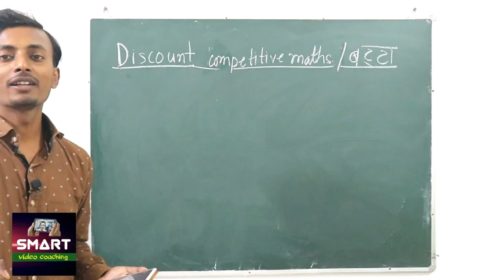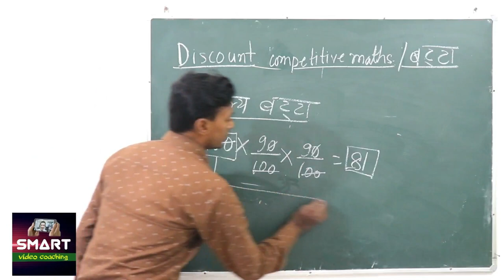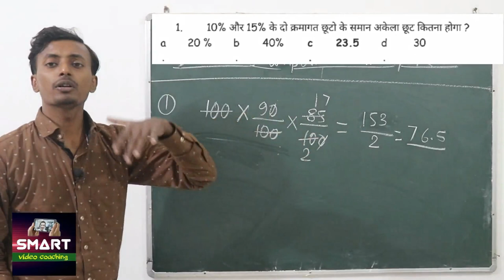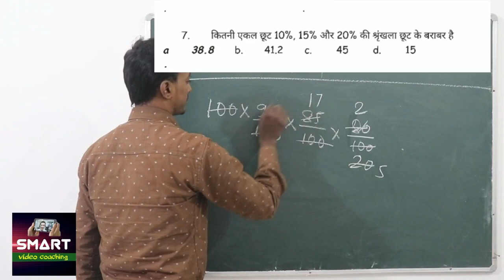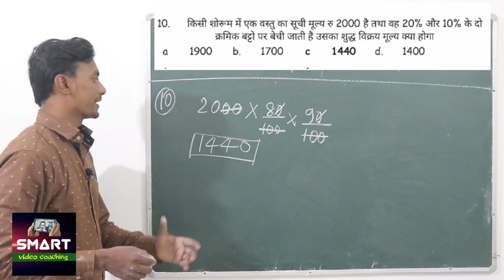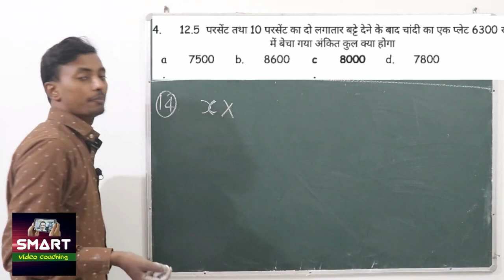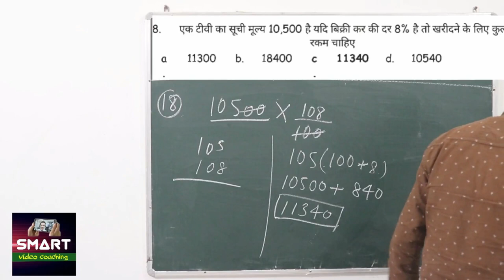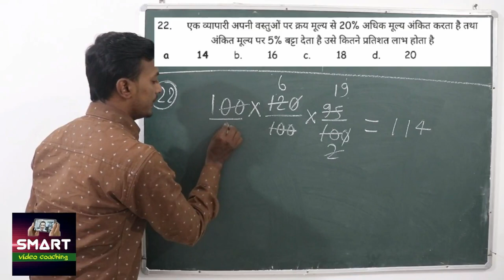discount बट्टा/छूट part 1/2 smart video coaching maths by abhishek sir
discount maths easy procees

3. aap humse direct class me bhi padh sakte hai address samasti pur, bihar , aane se 1 din pahle bat jarur kar le.

2. railway result ki guareentee hum lete h. RONE LAGE ABHISHEK IS VIDEO KO RECORD KARTE SAMAY